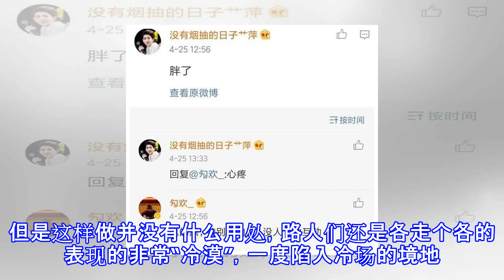昔日超女冠军沦落到录卡通节目，又唱又跳没人理，大写的尴尬！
昔日超女冠军沦落到录卡通节目，又唱又跳没人理，大写的尴尬！ 媒眼再看世界的 08月14日12:02 关注 确定不再关注此人吗 确定取消 江映蓉2009年参加湖南卫视快乐女生唱歌比赛，获得全过总冠军，从而正式进军乐坛。这样看，她的演艺生涯应该顺风顺水才对，毕竟她的师姐李宇春就是个很好的例子，但是最近微博有网友爆料，昔日冠军沦落到去录卡通节目，果然不是所有人都能活成李宇春。这是金鹰卡通新推出的一套真人偶秀节目，《人偶总动员》，在雨后的街头走着。似乎并没有什么人愿意停下来观看，大家好像对她不太感兴趣，而且江映蓉一直都是小麦肤色，这样看，大家也认不出来是明星。看到没有吸引力，江映蓉决定施展她的才能，来...